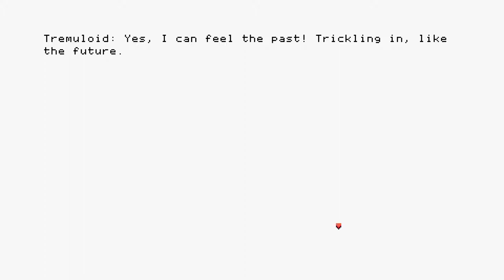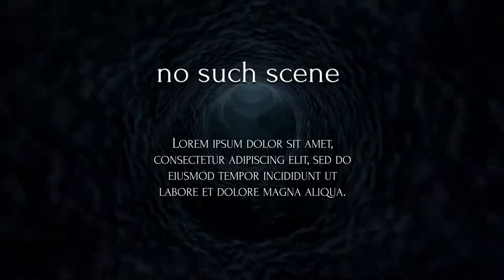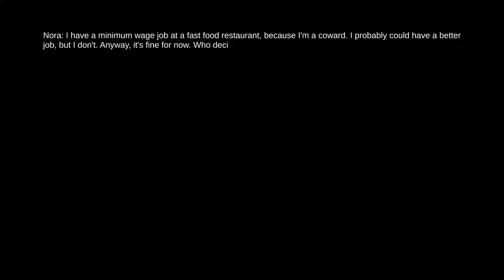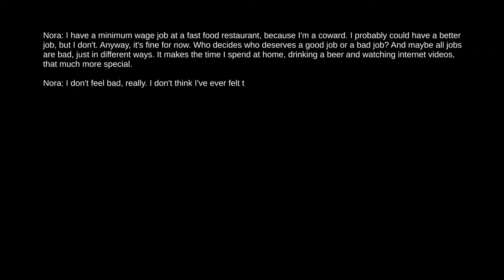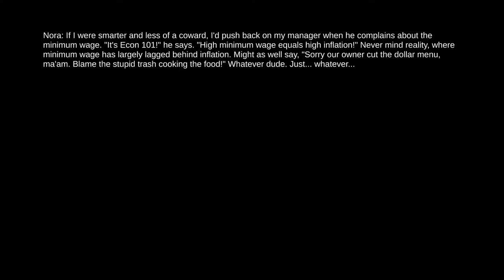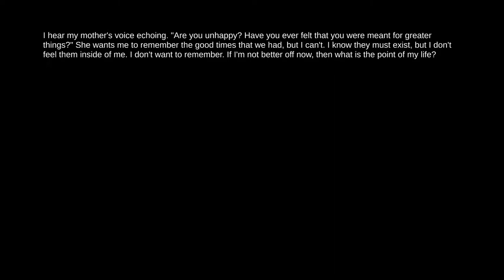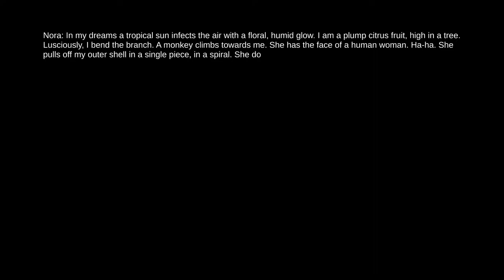Anodyne 2: Return to Dust [8] Dragon Dusted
That was an interesting diversion.